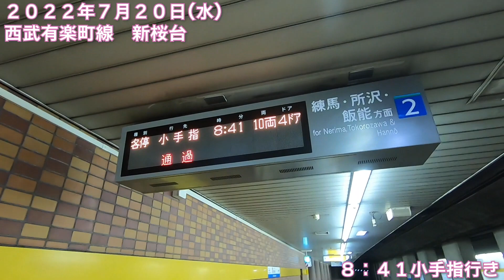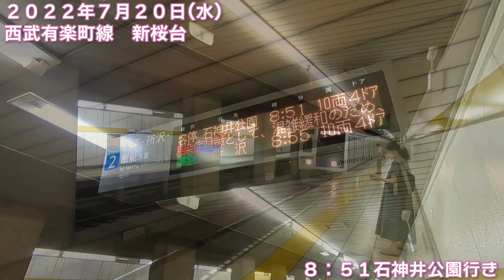【朝の通勤風景】‹新桜台›駅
今回の駅は新桜台（しんさくらだい）！

（使える沿線）
西武有楽町線